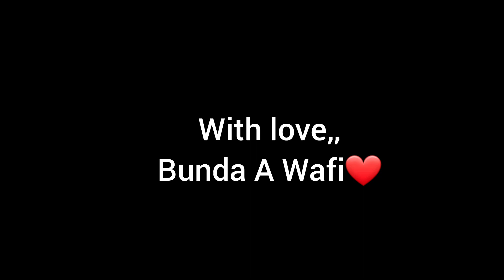Rahasia Cilok Super Empuk Meskipun Sudah Dingin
Bahan-bahan:
Tepung terigu 25sdm
Tepung tapioka 15sdm
Garam 1sdm
Merica bubuk 2gr
Bawang putih 7siung
Total air 270ml (yg 200ml  air panas)